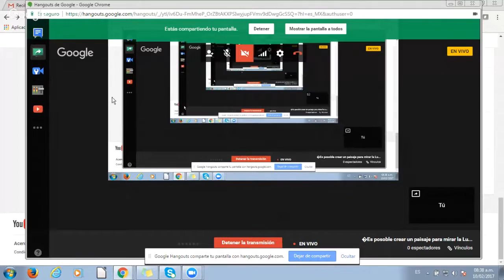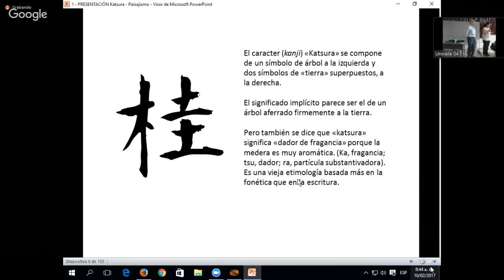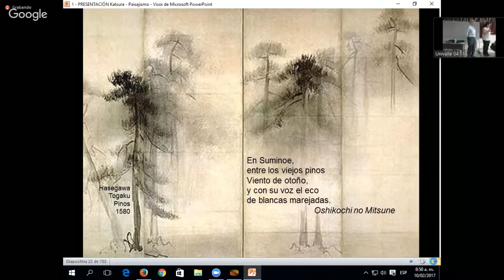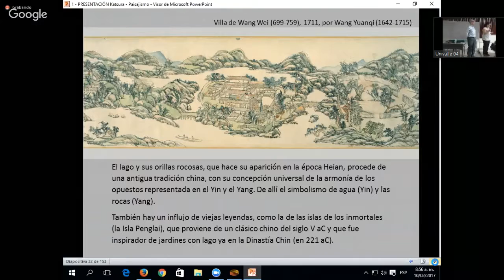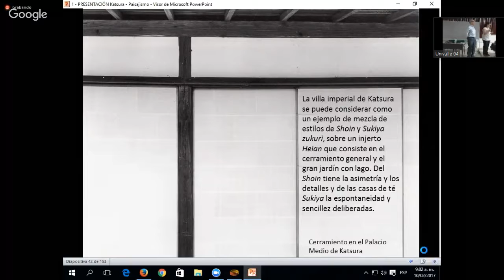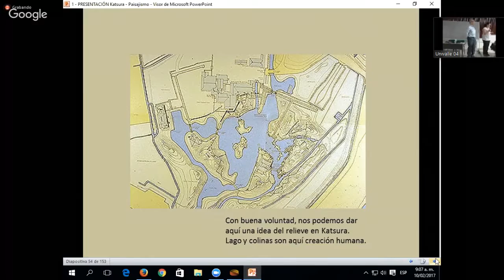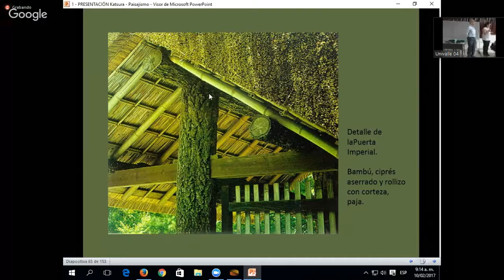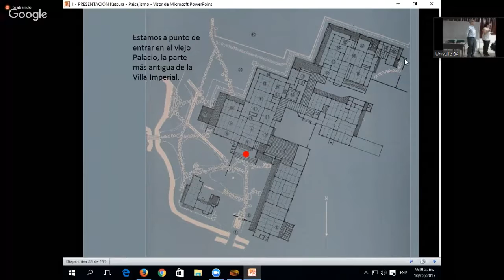¿Es posoble crear un paisaje para mirar la Luna?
Conferencista: Rodrigo Escobar Holguin